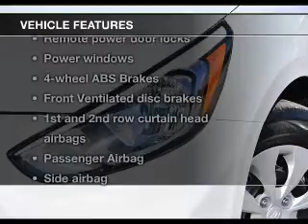2015 Hyundai Accent - ORLANDO FL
Year: 2015
Make: Hyundai
Model: Accent
Trim: GLS
Engine: 1.6 liter inline 4 cylinder 16 valve
Transmission: 6-Speed Automatic
Color: Century White
Mileage: 0
Address:
4110 WEST COLONIAL DRIVE